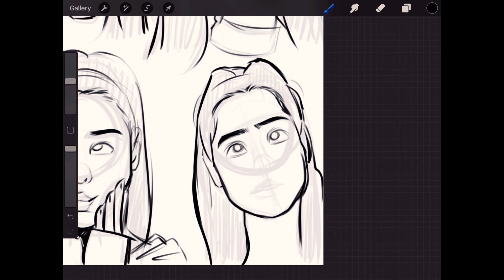Drawing faces of Bella Poarch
Drawing Bella Poarch